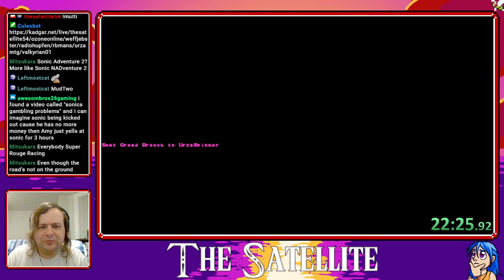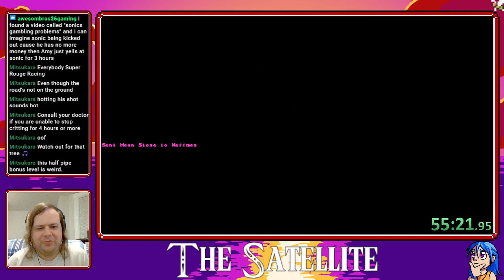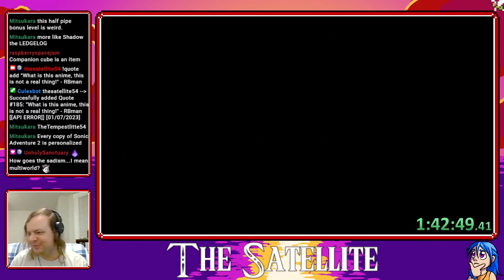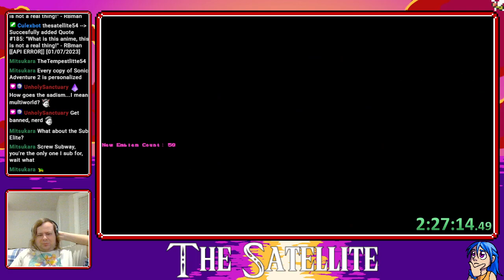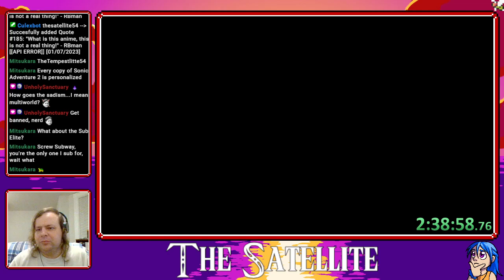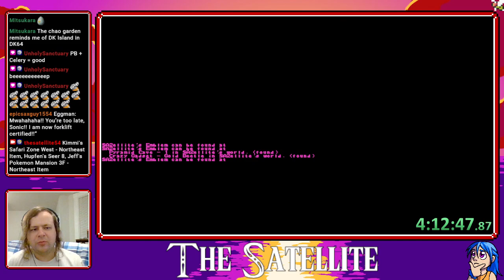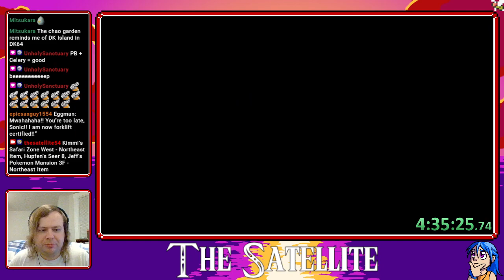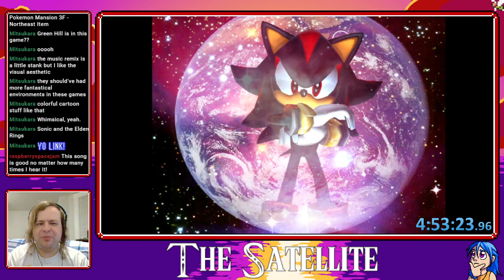Sonic Adventure 2: Battle Multiworld with Eight Other People - 1/7/2023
Yes, yes, three SA2 multiworlds in a row, I know. I almost played ALttP anyway, mostly because there were already two other SA2 players, but one had to drop out so I took up the mantle. The mantle of. SA2. I guess.